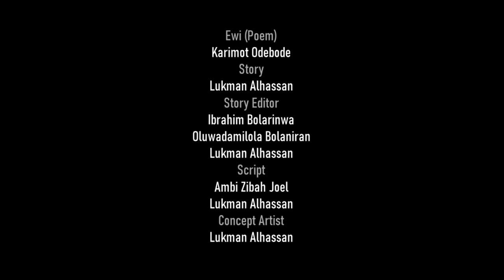Episode 3, Werehyena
The five deities are now settled but Ala isn't feeling too well. There is also a creature or spirit at large, infecting the villagers.
Check out how the deities are able to help the villagers.